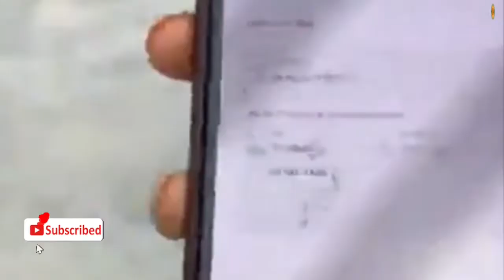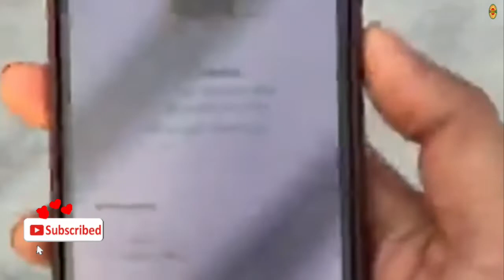নাতে রাসুল (সাঃ)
Please Subscribe to my Channel & Enjoy The heart Touching vedio Contains & Like, Comment ও Share করে সকলকে শুনবার সুজগ করে দিন, কে জানে হয়ত আপনার এই Share ই কাল কিয়ামতের দিন, নাজায়াতের জরিয়া হয়ে জেতে পারে *** আমিন ***

updated Beautiful Taloli YouTube channel
বিউটি ফুল তললী ইউটিউব চ্যানেল আপলোড করা হয়েছে।